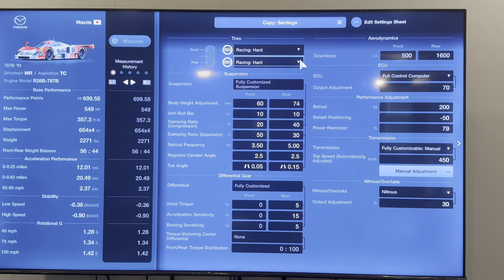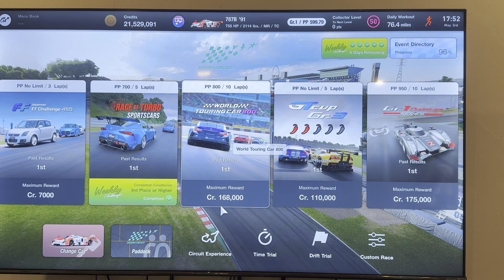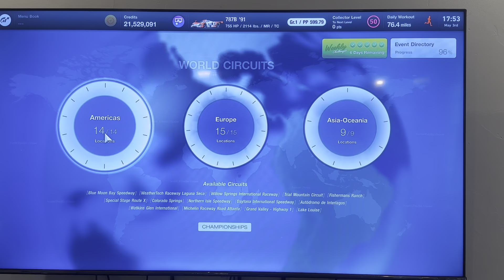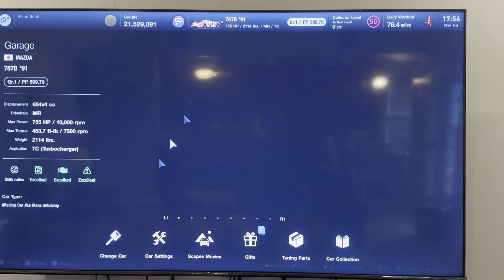GT7. Which is your track for credit grinds.